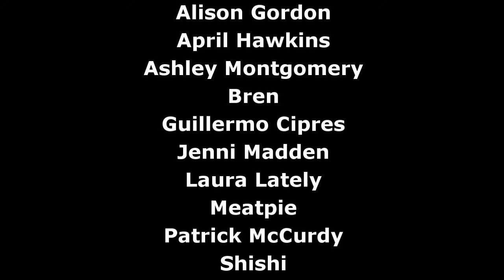The Ramone "We Want The Airwaves" A 4 Way Cover